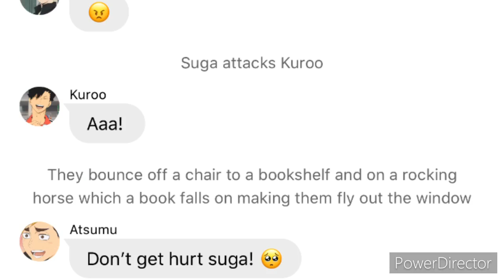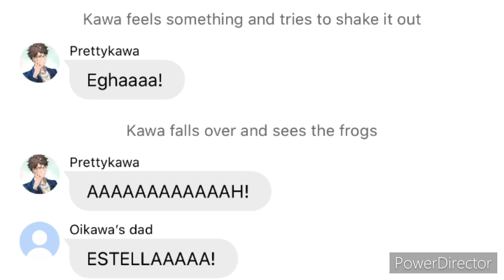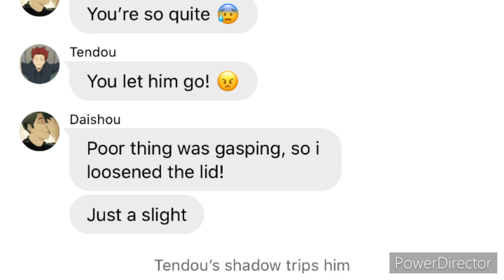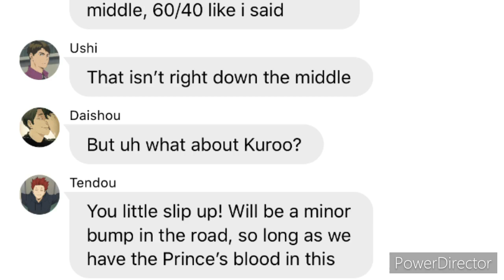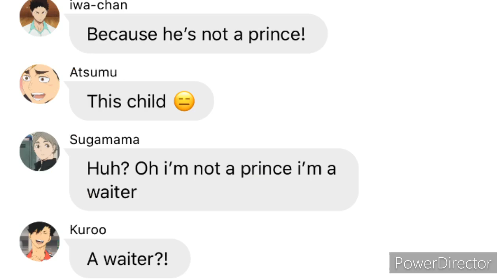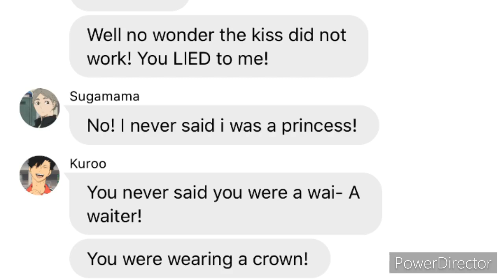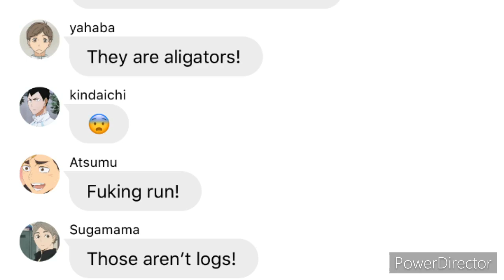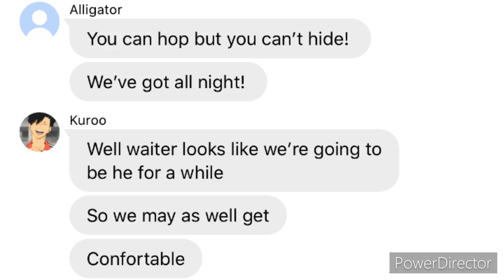Princess And The Frog Haikyuu Text Part 6